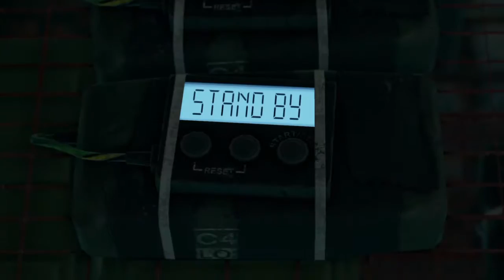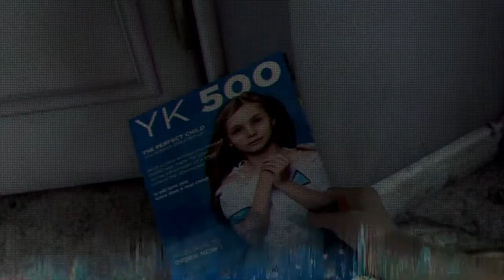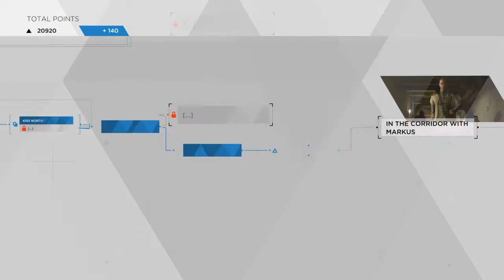Detroit: Become Human™ (PS4) - Part 13